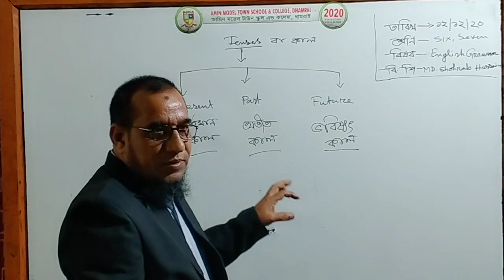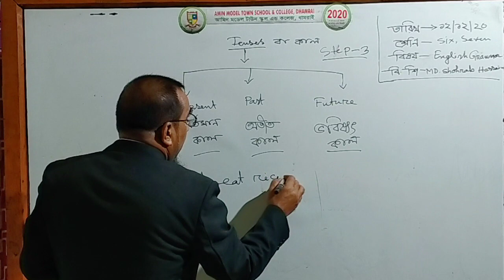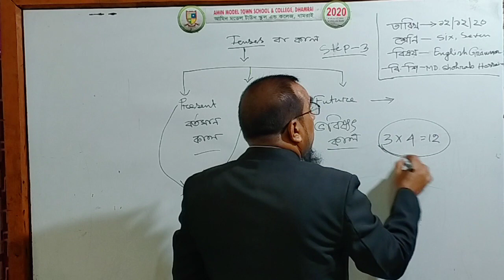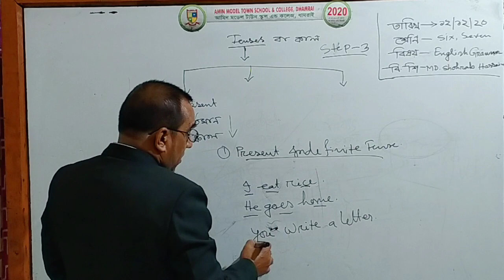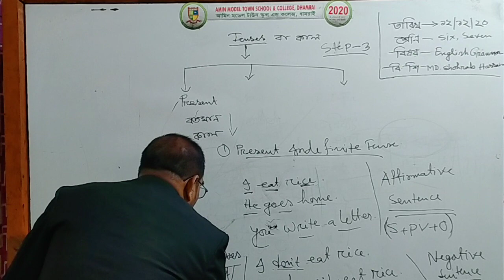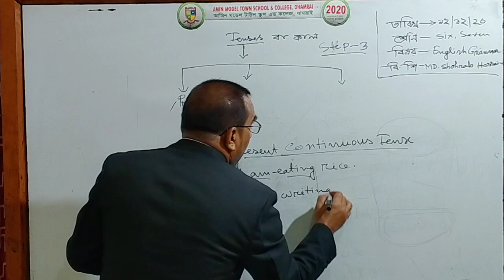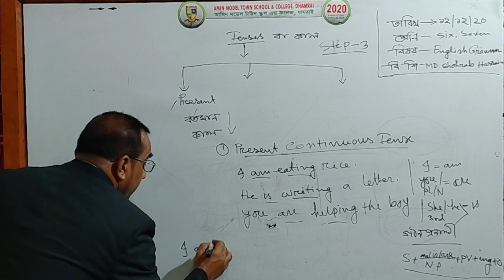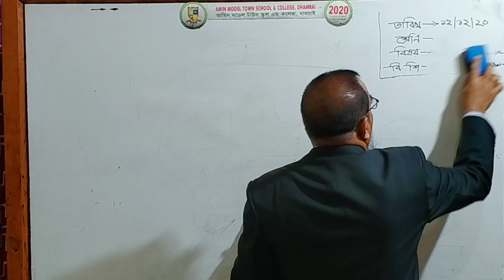আমিন মডেল টাউন স্কুল এন্ড কলেজ ধামরাই,শ্রেণী :ষষ্ঠ ও সপ্তম ,ইংরেজি ২য়, শিক্ষক :সোহরাব হোসেন